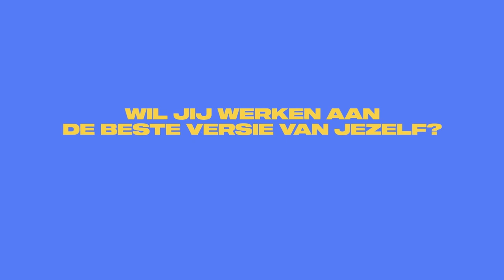Deel je zwaktes en word STERKER met LAURA DIJKEMA💪🏼 | Project Comeback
Topvolleybalster Laura Dijkema weet hoe het is om eenzaam en verdrietig te zijn. Toch krijgt ze het voor elkaar om op het allerhoogste niveau te presteren.

Wat geeft haar motivatie om door te gaan? “Het is geen zwakte om je zwaktes te delen.” Start samen met Laura aan jouw comeback.

Wie is LauraDijkema?
Laura (31 jaar) is een Nederlandse volleybalster. Ze verhuisde in 2021 naar Rusland om daar voor een andere club te spelen, werd onverwachts landskampioen en verloor haar oma en moeder in datzelfde jaar. Haar vader overleed toen ze 15 was.

Hoe gaat Laura om met eenzaamheid en verlies? En wat geeft haar kracht om door te gaan? Ontdek het in deze video en doe samen met Laura en andere topsporters mee aan projectcomeback. Kom sterker terug na tegenslag sterkernategenslag.

Klik op het belletje om notificaties te ontvangen ;)

Werk samen met topsporters aan jouw eigen comeback! Schrijf je snel in op onze website voor life skill-sessies, work-outs en nog veel meer. Volg ons op Instagram en houd het kanaal in de gaten voor livesessies met o.a. VirgilvanDijk, voetbalster ShanicevanSanden en judoka RoyMeyer.